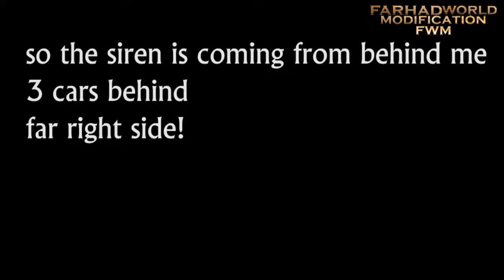AMBULANCE VS JAM SUBANG SS15, 29/03/2017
AMBULANCE VS JAM SUBANG SS15,
29/03/2017

Peace
FWM Community